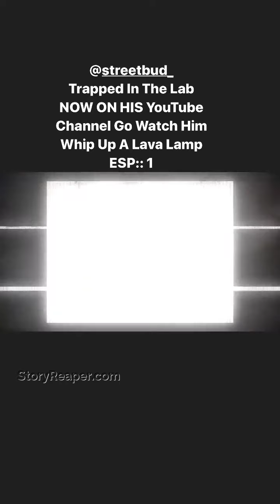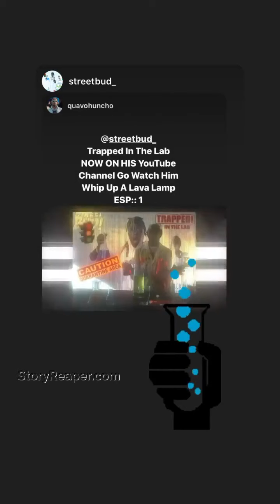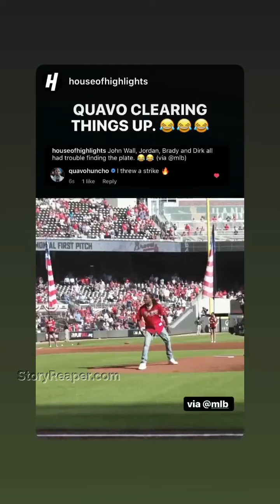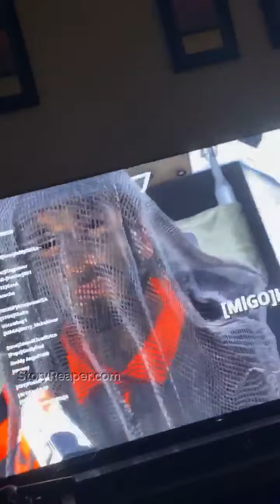Quavo Instagram Stories Week of Apr 5 2020